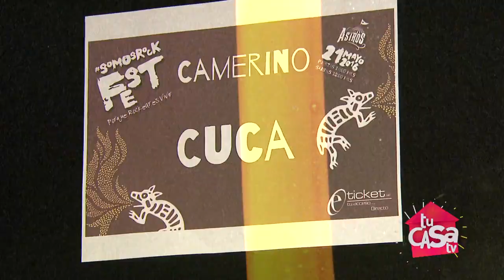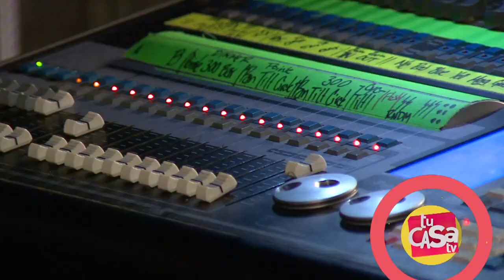Somos Rock Fest - Tu Casa tv- Mega Body Paint México Entrevista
Gracias a nuestro amigo Alex Díaz y al programa  Tu Casa TV ...